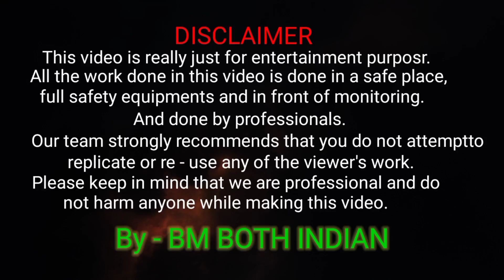Experiment Fan Conductor | Fan Capacitor Connection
conductor
conductor Williams
conductors
conductor Williams type beat
conductor Williams in the studio
wired conductor
what does a conductor do
conductor hands
conductor video